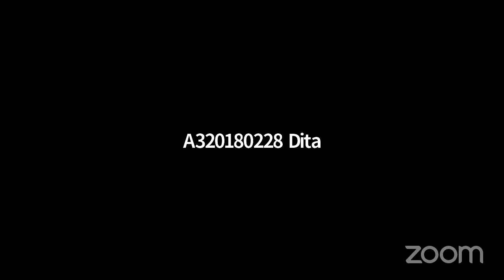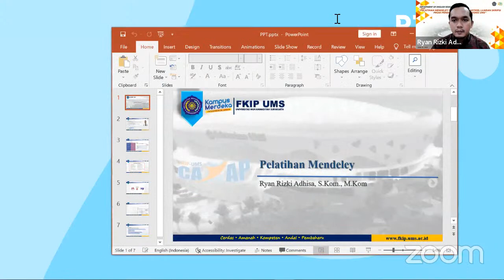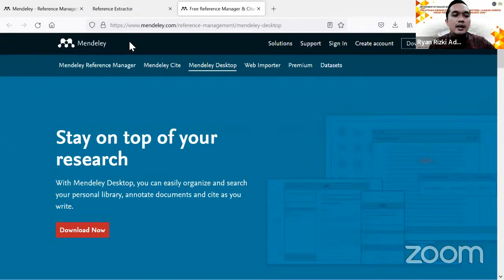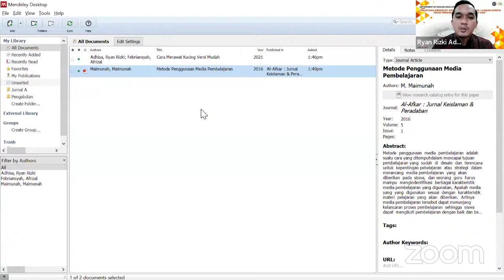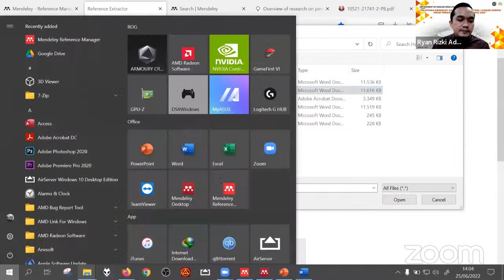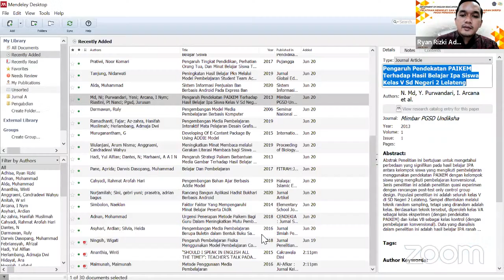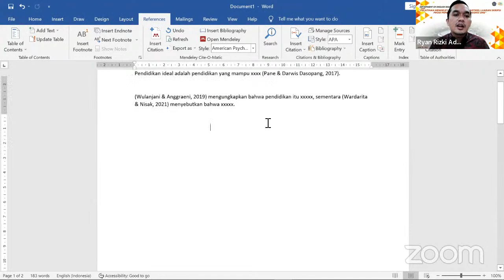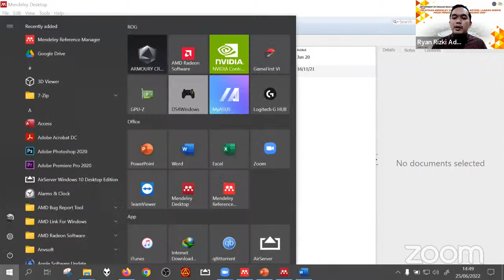Pelatihan Mendeley dan Penulisan Artikel Luaran Skripsi untuk Mahasiswa DEE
DEE (Department of English Education) is another term for PBI (Pendidikan Bahasa Inggris), one of the departments in FKIP UMS (Faculty of Teacher Training and Education of Universitas Muhammadiyah Surakarta).
Kindly check out other DEE or PBI social media to get the latest update of our activities!